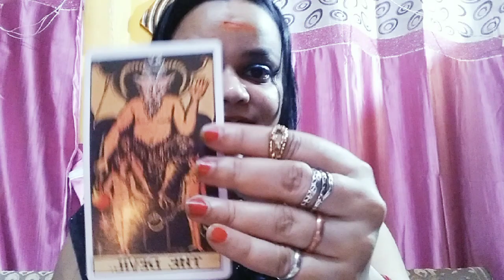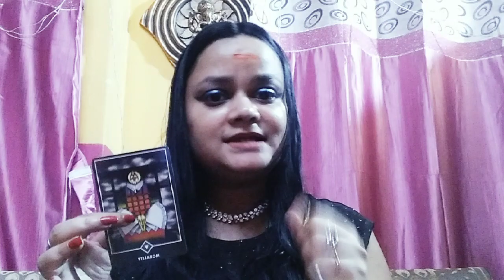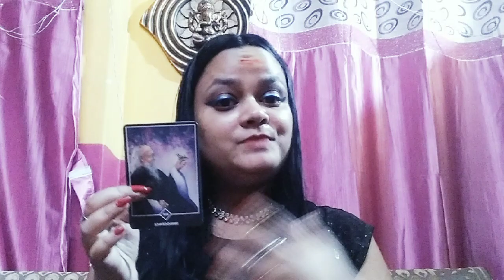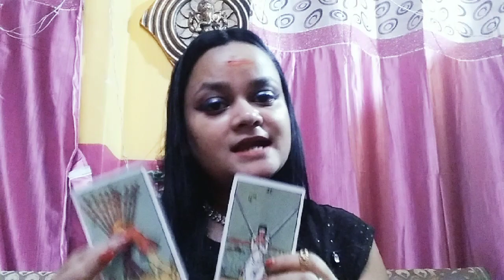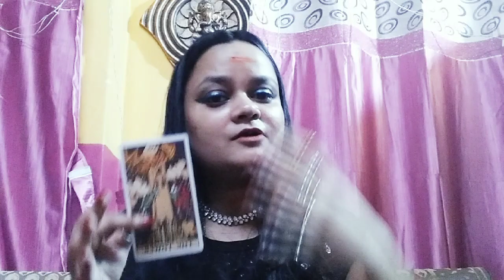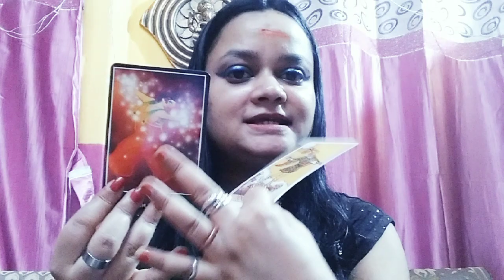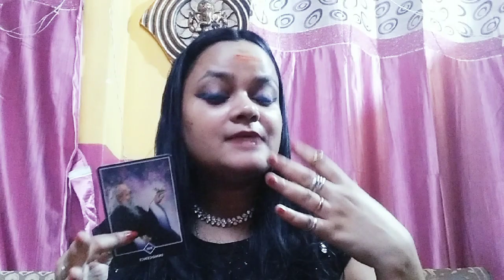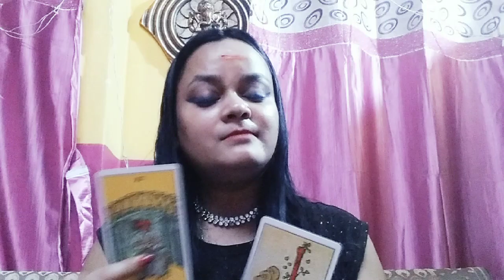রাশি ও লগ্ন # Who will you marry💞 Personality, Carier, Sunsign, Looks&more tarot# viral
Aries#মেষ রাশি ও লগ্ন # Who will you marry💞 Personality, Carier, Sunsign, Looks&more tarot# viral#success#futurespouse